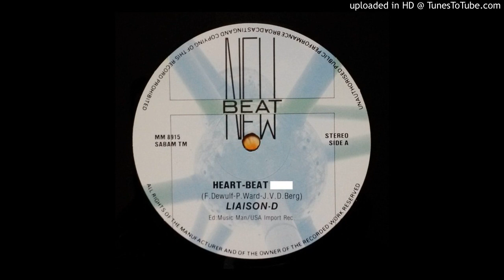Liaisons D. ‎- Heart-Beat (ᴄʟᴜʙ ᴍɪx '89)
Music Man Records ‎– MM 8915, Vinyl, 12"
Belgium 1989